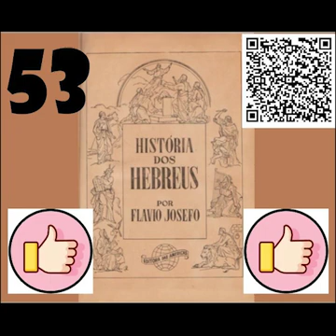HISTÓRIA DOS HEBREUS PT53, Flávio Josefo (Livro Décimo Nono: cap 2 ao 5)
De Abraão à queda de Jerusalém

Tendo atravessado séculos até os nossos dias, a história do povo judeu,
através do registro de Flávio Josefo, permanece como o mais fidedigno relato dos
acontecimentos contidos nas Escrituras.
Diversas razões contribuíram para tornar esta uma obra-prima, não
apenas a magnitude do assunto, mas também o fato de seu autor ser tanto
testemunha ocular quanto coadjuvante de alguns dos eventos por ele narrados.
Além disso, o que se revela em História dos Hebreus é a confirmação das
promessas de Deus para o seu povo e o cumprimento de sua Palavra em todos
os fatos registrados em suas páginas.
O Autor
De origem judaica, sendo também de linhagem sacerdotal, Flávio Josefo,
um escritor e historiador judeu que viveu entre 37 e 103 d.C., escreveu a obra
que se tornaria, depois da Bíblia, a maior fonte de informações sobre os
impérios da Antiguidade, o povo judeu e o Império Romano.